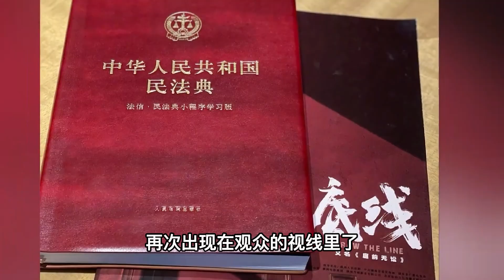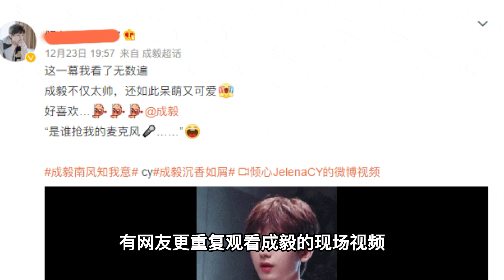31歲的成毅素顏竟然長這樣！生圖和精修圖差別也太大了，難道他也逃不過油膩？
31歲的成毅素顏竟然長這樣！生圖和精修圖差別也太大了，難道他也逃不過油膩？
明星的生图和精修图差别到底有多大？没想到，就连成毅都不能幸免。近期成毅出席了一个线下活动，精修图和生图照曝光以后，引起了一众粉丝的热议，31岁的成毅生图里是这样的，难道成毅的少年气息也丧失了吗？
可樂快樂視頻，帶給你最多的快樂
你懂的
你想要的我都有